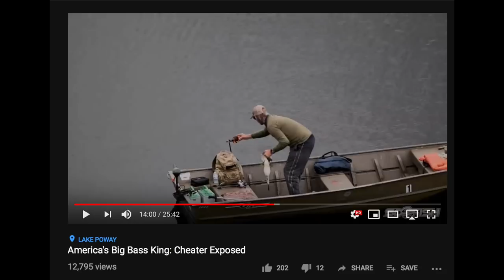Mike Long Exposed!! America's Big Bass King Cheater (My Reaction)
Mike Long Claims to have Caught 100s of bass over 10 pounds. but has he caught them legally?

Can't believe I edited a video for this POS before.

Here is my reaction to the shocking vid that was released earlier today that is blowing up and exposing this "Legend."  WHAT A FRAUD!!